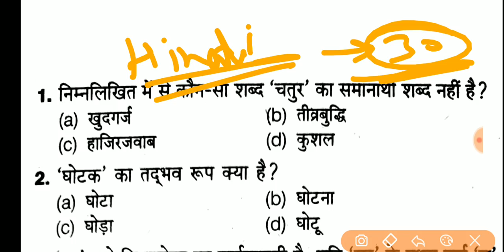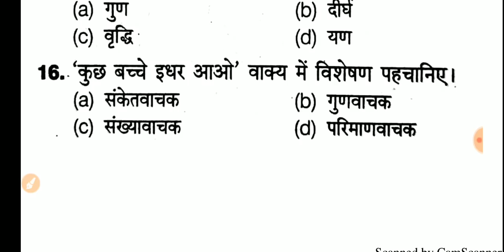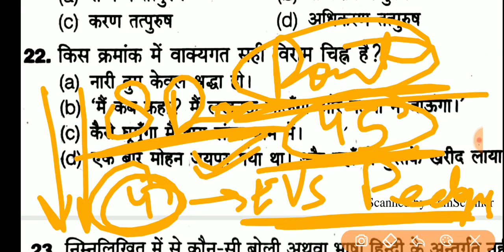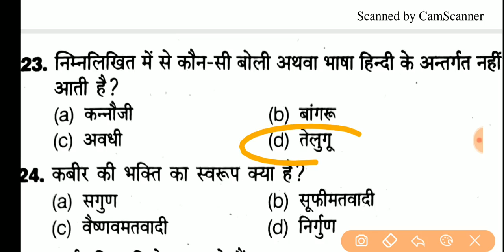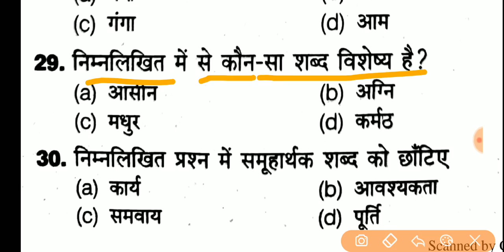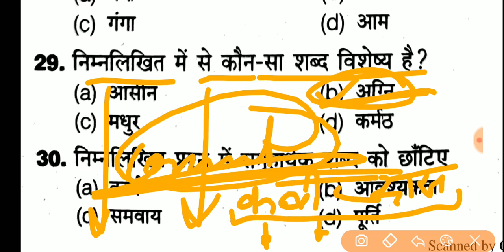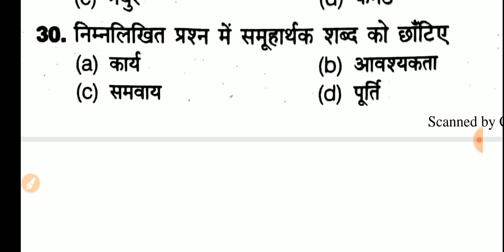🔥Hindi most questions नये पैटर्न के | uptet 2019 हिंदी practice set 16 | कितने आये आपके ?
हिंदी के मोस्ट प्रश्नों का प्रैक्टिस सेट - 16 | कितने कर सकते है आप ? गद्यांश भी देखना |